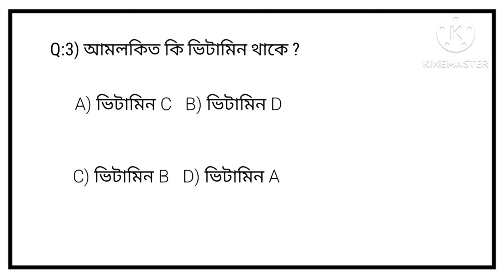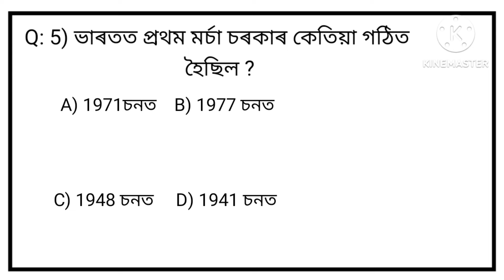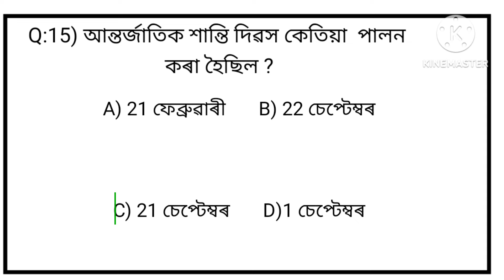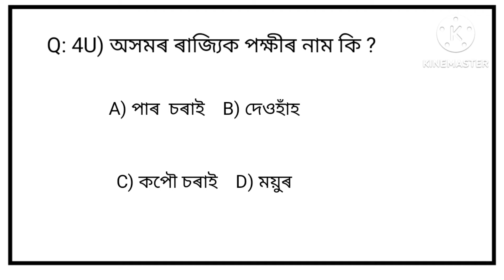ADRE 2.0 //চতুৰ্থ বৰ্গৰ বাবে // adre 2.0 exam questions and answers 2024 // adre grade 4 exam